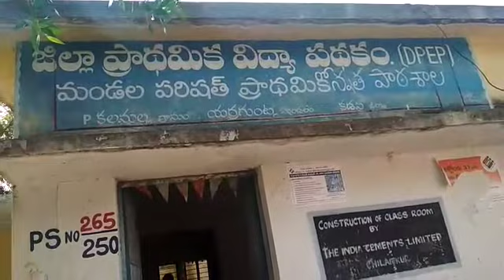MPUPS P.KALAMALLA YERRAGUNTLA MANDAL KADAPA DIST ODIA LANGUAGE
Bashasangam odia language